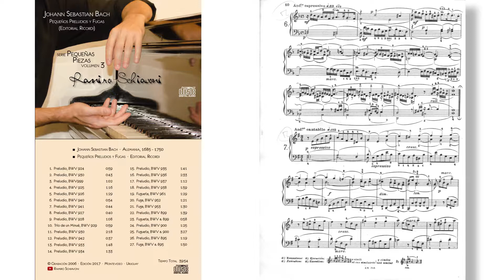Bach: Pequeños Preludios y Fugas (Ricordi): 6. Preludio en Re menor, BWV 940